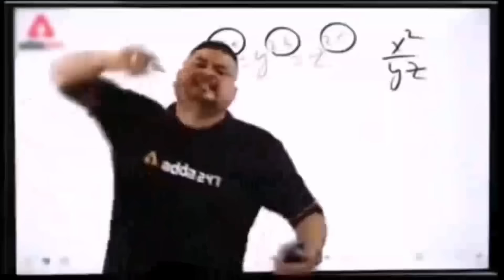Rock Ko Zinda Dafan Kar Diya😱|| Jungle Dogs Ki Sath Panga Hogya